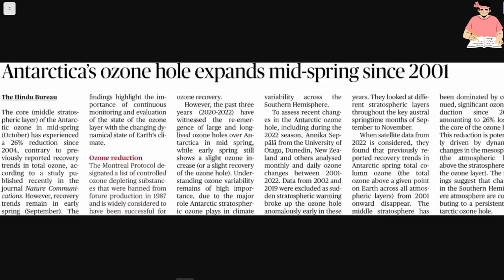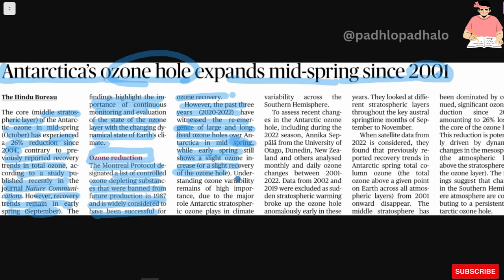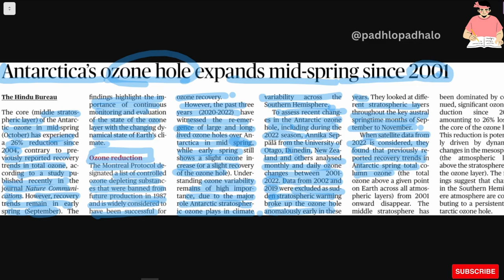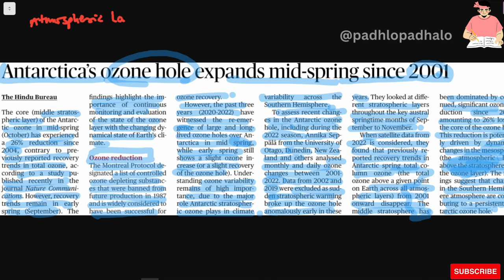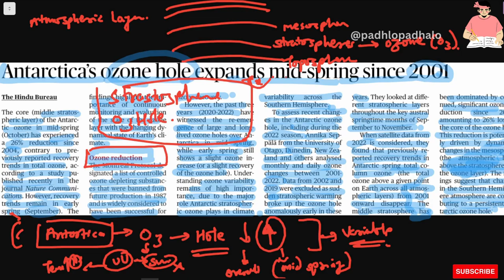Antarctica's ozone hole expands mid-spring since 2001.